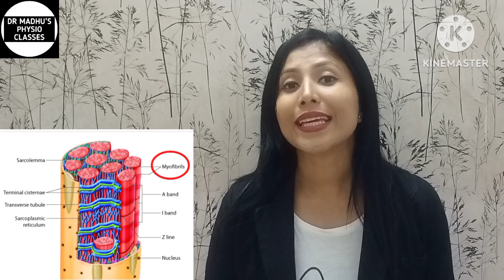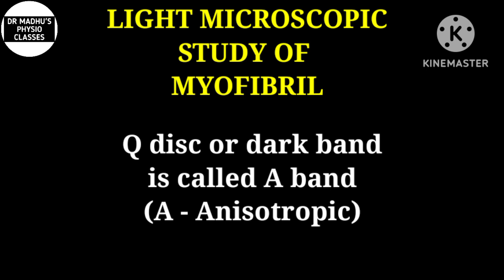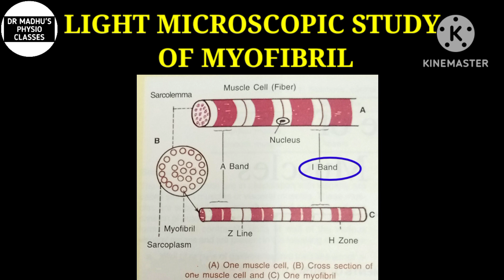DETAILED STRUCTURE OF MYOFIBRIL|STRUCTURE OF MYOFIBRILS IN SKELETAL MUSCLE| SARCOMERE| 2023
About me:
Highlights of this video:
- MYOFIBRIL MICROSCOPIC STRUCTURE

MYOFIBRIL diagram
Essentials of Medical Physiology
Second Edition
K Sembulingam and Prema Sembulingam